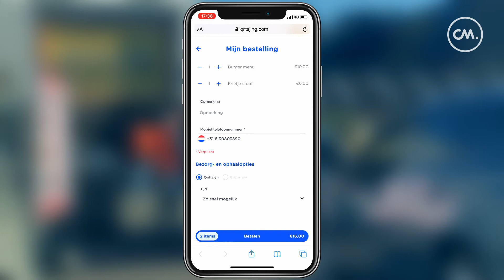Drive Thru Breda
More about CM.com:

Today, people all over the world are connected via their mobile phone. All day, every day. Businesses as well as their customers are looking for more efficient and customer centric ways to communicate with each other through mobile channels. Conversational Commerce promises just that; you can be exactly where your customers are.

Conversational Commerce is the smart combination of all popular messaging channels, data tools and payment solutions. It allows customers to contact businesses and finish the path-to-purchase within their favorite messaging channel. Have rich, efficient and customer centric conversations with your customer on mobile, without any technological barriers.

The CM.com platform provides a smart combination of messaging channels, Data, and Europe's most innovative payment solutions. CM.com makes Conversational Commerce available to businesses worldwide. The communication platform can be used via API and Web app. Over 8.000 businesses use the company's services for better marketing, sales and service.

Find us at CM.com - since 1999